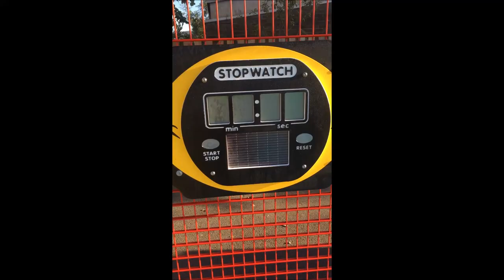Solar Powered Games Panel MUGA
Solar Powered Games Panel MUGA is presented in this video. Many multi-purpose primary spaces are designed in the United Kingdom by our business. The primary benefits of these kinds of games spaces are that a number of games can be carried out in a place. In order to accommodate individual establishments, we present the clients with a selection of multiple specs and styles. We could custom design your multiple activity floors in order to match your financial allowance along with your needs according to the centre. Multi purpose artificial surfacing is the desired surface area type for primary spaces; there are various shades from which to choose that's excellent.

If you are interested in finding out how your school or organisation can be helped in terms of sports, we recommend this site. Here you can find out all about Sport England and what they do.

We could offer extra features for the MUGA surfaces. Our team offer a number of extra playground accessories, which include basketball hoops, football nets and even solar powered stopwatch games panel fencing. The solar-powered stop-watches will be UV stable and they are safe for the children to make use of, since they are not made using glass. This sort of equipment makes athletics activities such as racing enjoyable for the children helping to improve involvement. Over time the primary space could become worn out as a result of general damage; we provide an outstanding repair and maintenance program to keep the facility looking like new. Frequent investigations of the surface area ought to be certain the surfacing remains safe for the children utilizing it. More information on MUGA surfacing can be found on this

If you are interested in watching more videos on primary spaces, we strongly recommend this playlist Here you can see school play area installation, playground flooring installers and renovation.

All of us significantly value that you used your time to view the video clip. What exactly are your opinions about what you have seen? We’d enjoy discovering what you are saying, make sure you leave a remark within the area below and we'll respond whenever we can. It'll be great in the event you can discuss as well as press the like on this online video in your social accounts, including Facebook and twitter.